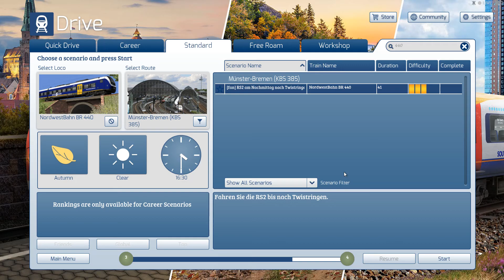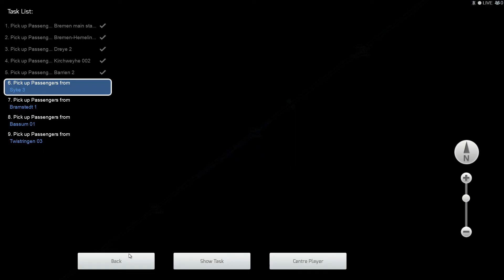Train Simulator 2020 | 64 BIT | DTG Br 440 | Nordwestbahn Repaint + Soundupdate | Münster Osnabruck